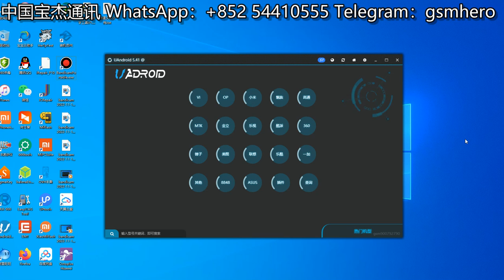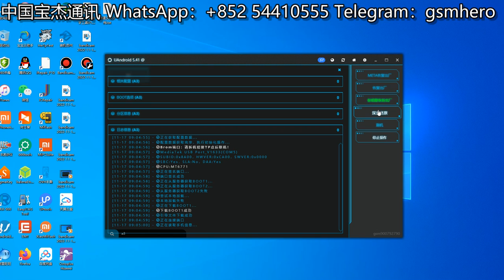oppo a3 solution account ID